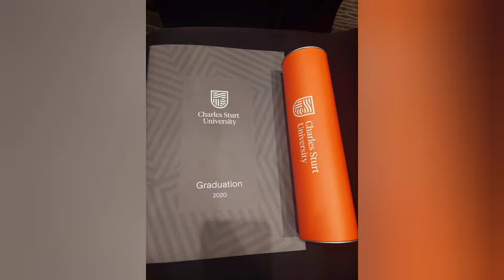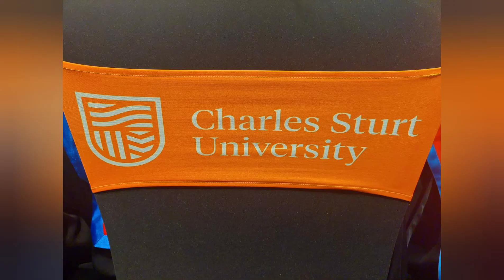Graduation Ceremony of Charles Sturt University 2022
Convocation day June 30, 2022 at 3pm to 5pm.